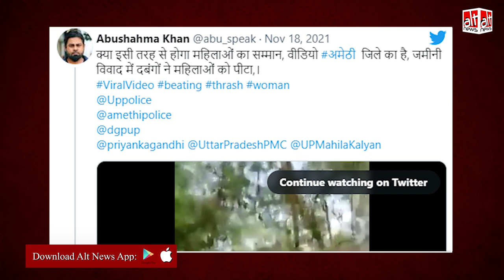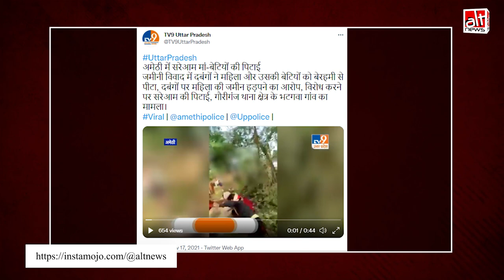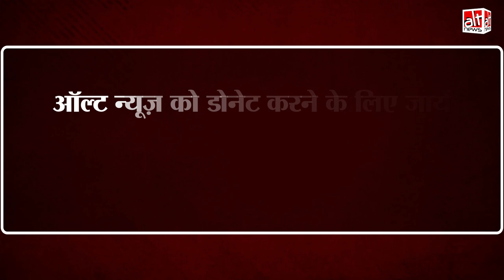BJP उत्तर प्रदेश ने Congress पर निशाना साधते हुए अपने ही प्रदेश का वीडियो शेयर किया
BJP UP shared a video targeting the Congress government in Rajasthan. The video shows people beating a group of women. The video is actually from UP and is related to a land dispute.